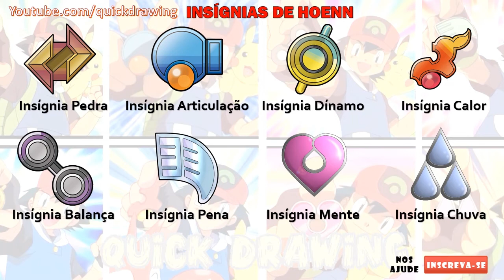Todas as Insignias do Ash de Hoenn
Veja neste vídeo, todas as insígnias que o Ash conquistou na região de Hoenn, o vídeo traz as insígnias e informa quem são os lideres de cada ginásio e o nome da cidade daquele ginásio.

See in this video, all the badges that Ash won in the Hoenn region, the video brings the badges and informs who are the leaders of each gym and the name of the city of that gym.

Vea en este video, todas las insignias que Ash ganó en la región de Hoenn, el video trae las insignias e informa quiénes son los líderes de cada gimnasio y el nombre de la ciudad de ese gimnasio.